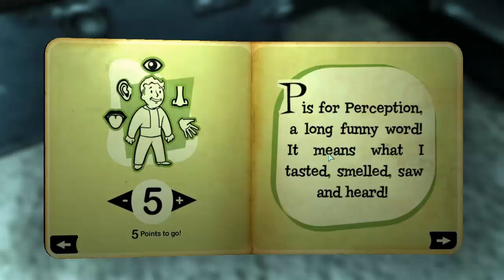Vault 101, home ? | Fallout 3 | Episodul 1